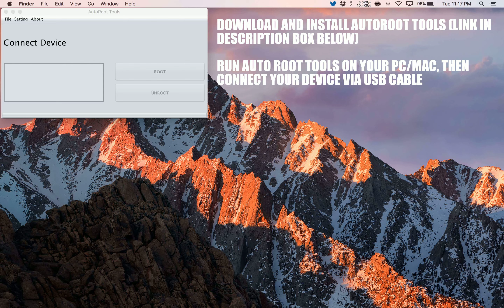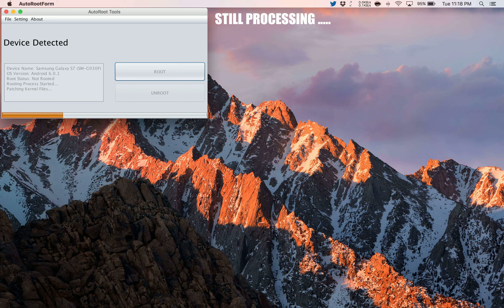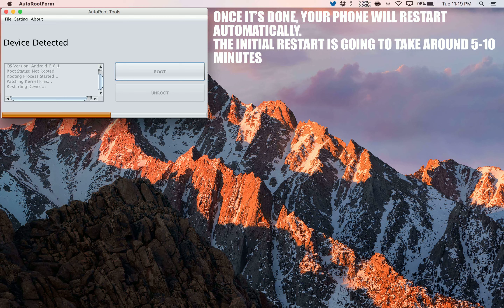How to Root Karbonn A111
A simple and safe tutorial on How to Root Karbonn A111.